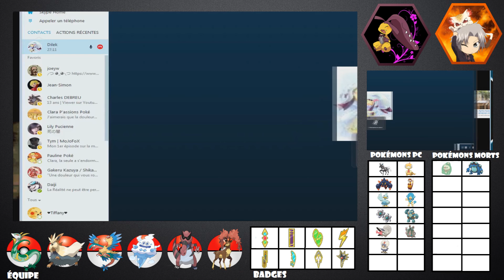Nuzlocke Challenge Pokémon Blanche Ep 21 : La route Victoire !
Lisez la description

Bienvenu à toutes et à tous, c'est Muriste en compagnie de Dilek !! On se retrouve pour la suite de Pokémon version Blanche en Nuzlocke Challenge dont je vous rappelle les règles qui sont les suivantes :
-Un pokémon qui est K.O est considéré comme mort _dcd éwè_ et doit être abandonné de suite dans le PC ou relâché.
-Le joueur ne peut que capturer le premier pokémon sauvage rencontré dans une zone. S'il fuit ou met le pokémon KO, il n'a pas le droit à une deuxième chance. Seulement en cas de doublon.
-Chaque pokémon attrapé se doit être renommé.
On fait la route victoire !

N'hésitez pas à nous poser des questions dans les commentaires et à aimer ou partager la vidéo si elle vous l'avez aimée.

Pour l'outro j'ai emprunté un passage d'une parodie Dynamyk avec son accord donc allez voir sa chaîne qui est juste géniale ainsi que celle de Sheena.

____________000000______000000__________­­­­­­­­­­­­____
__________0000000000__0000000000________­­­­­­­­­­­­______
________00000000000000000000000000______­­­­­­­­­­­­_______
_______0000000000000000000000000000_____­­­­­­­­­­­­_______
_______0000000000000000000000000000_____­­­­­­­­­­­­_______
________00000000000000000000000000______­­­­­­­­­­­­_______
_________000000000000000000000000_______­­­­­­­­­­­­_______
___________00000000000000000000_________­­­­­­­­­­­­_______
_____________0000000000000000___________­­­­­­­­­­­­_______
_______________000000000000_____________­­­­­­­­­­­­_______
_________________00000000_______________­­­­­­­­­­­­_______
___________________0000_________________­­­­­­­­­­­­_______
____________________00__________________­­­­­­­­­­­­_______